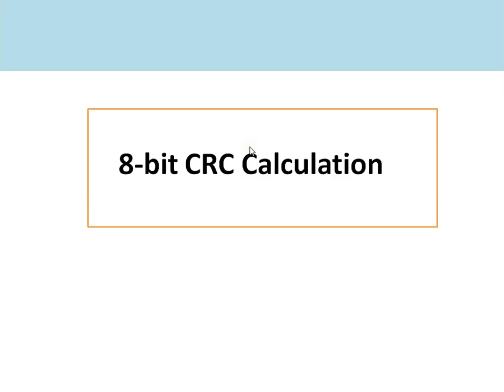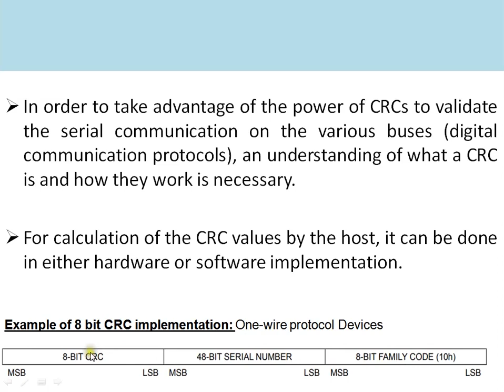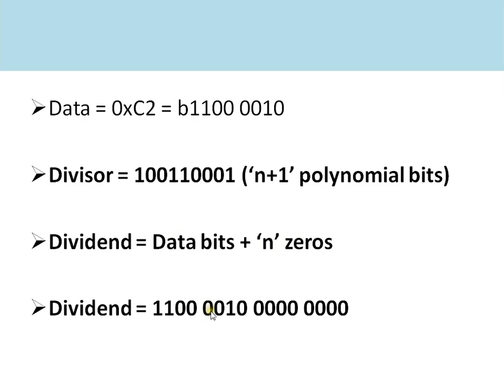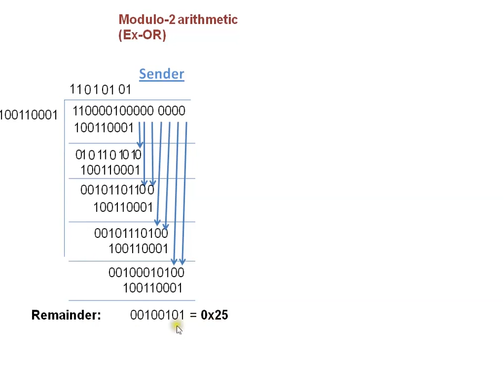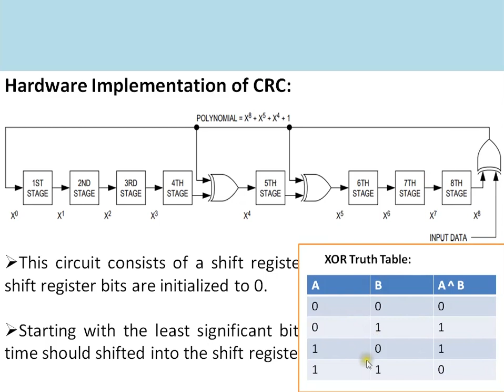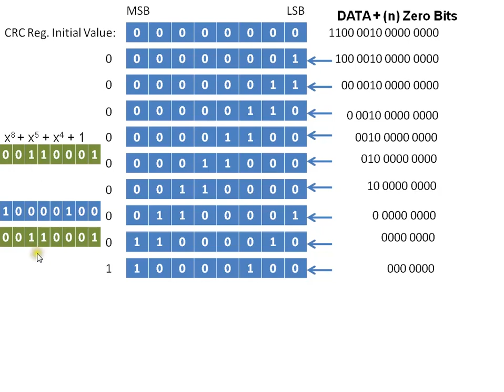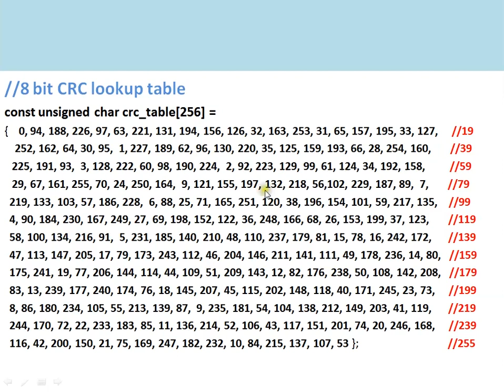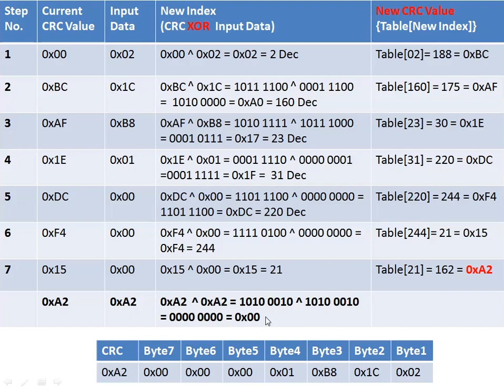8 Bit CRC Calculation || Binary Division || Shift Register & Ex-OR || Look Up Table (Software Code)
In this video discussed about CRC (cyclic redundancy check) and how to calculate/generate 8 bit CRC with examples. CRC can be calculated in different ways i.e. by binary division, by using shift registers & X-OR (Hardware implementation) and also by software code using lookup table. CRC either 8 bit, 16 bit and 32 bits are widely used error detection method in digital communication because of its advantages. In binary division the data which is to be transmitted is divided by a polynomial bits and remainder generated is the CRC i.e. transmitted as redundant bits along with the data. The receiver again calculates CRC of the received bytes and compares the calculated CRC withe received CRC for checking the validity of the data.